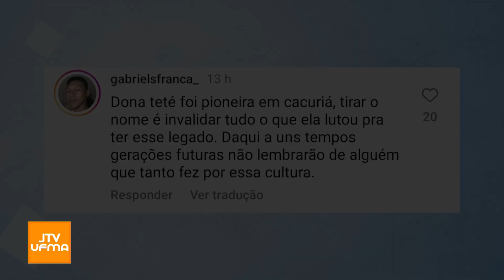JTV UFMA | 14.06.24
Não perca o JTVUFMA de hoje, segunda-feira (14)!

📡Transmitido no canal aberto 16.1, na NET/Claro TV canal 17, na Sky canal 316, na MAXX canal 16 e no